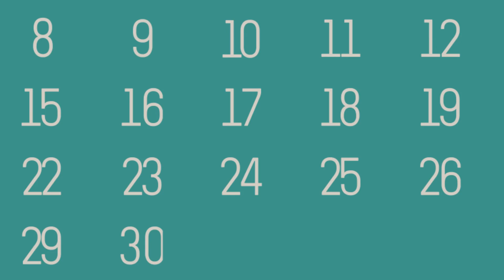What's Up! San Bernardino (April 15th to 21st)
(San Bernardino, CA) Events and things to do in and around the City of San Bernardino for the week of April 15th to 21st.